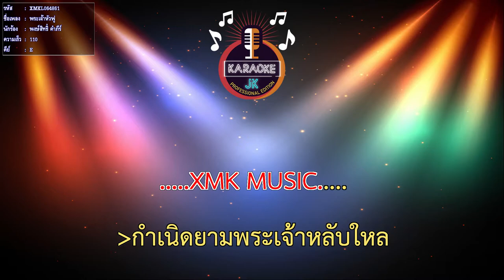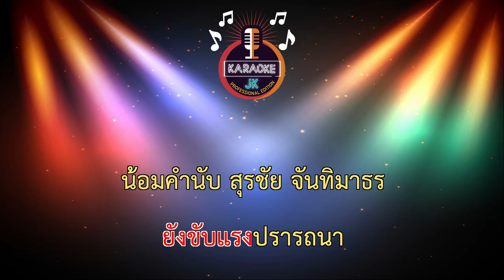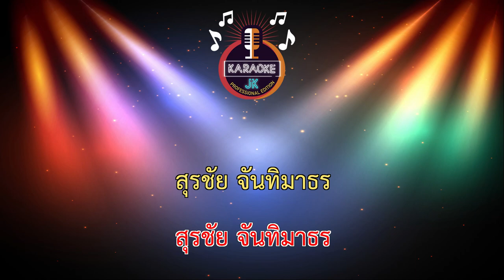พระเจ้าหัวฟู (110-E) - พงษ์สิทธิ์ คำภีร์ 【 Cover By คาราโอเกะดนตรีสด 】